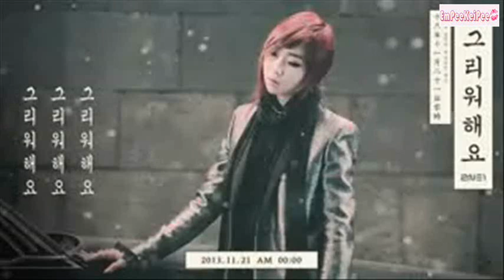[ENG TRANS] 2NE1 MINZY MISSING YOU TEASER for 3mins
omo! d mv will come out in 21st and that's my birthday!!! wohoo happy birthday to me, keke, and this is a great gift! :D :D :D

Eng Trans:
Missing you, missing you, missing you...

credits: 2NE1@youtube,@ohdara

*next project- 2ne1's missing you individual parts :)*